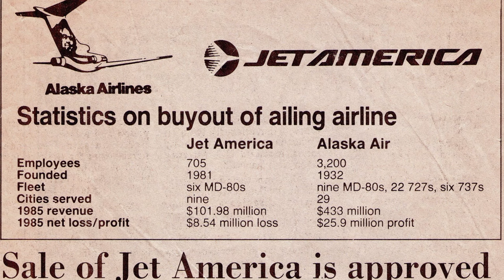Alaska Airlines Flight Attendant Dixie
Dixie, Los Angeles Based Flight Attendant-27 years with Alaska Airlines

"When you fly with me I hope that you leave thinking, this person likes her job, she likes to have a good time, she likes to laugh, but mostly I hope you've had a nice flight and if you're a crew member I hope you've had a good time and you look forward to flying with me again."

We are an Equal Opportunity Employer that recognizes the value of a diverse workforce.

To see if we are currently recruiting flight attendant applicants, If you do not see a current opening, please check back soon!